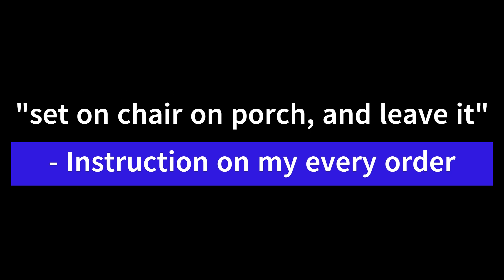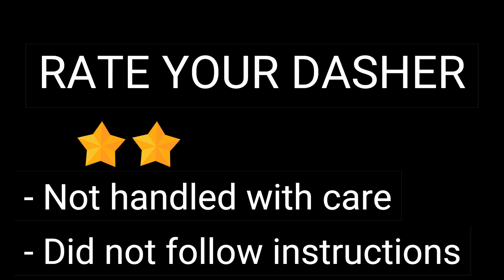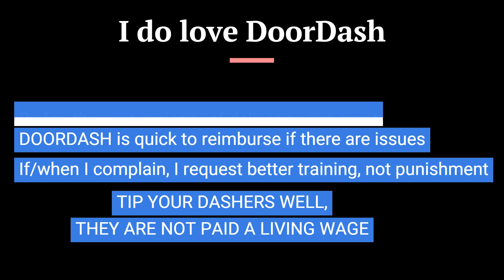DOORDASH: The Good the Bad and the Ugly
I truly love using DOORDASH. The vast majority of the time the transactions go great. Most Dashers try to do a good job. Rarely, not so good.
Tip your Dashers well.